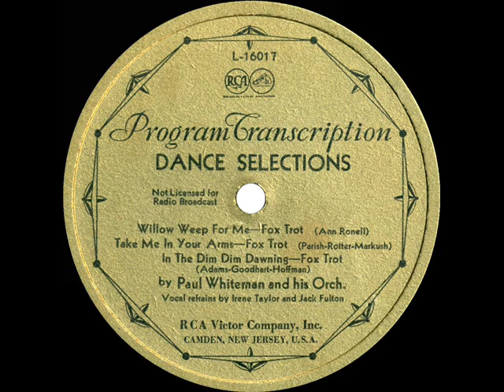1932 Paul Whiteman ‘LP’ - Dance Selections (Irene Taylor & Jack Fulton, vocal)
From the Rick Colom Collection: Pressed at 33 1/3 rpm, this collectible 10-inch gold label RCA Victor ‘Program Transcription’ disc contains a continuous 6:47 performance of three songs that ‘Pops’ had also recorded individually at a previous session for regular 78rpm release. Manufactured not as a ‘broadcast transcription’ for radio use, this series of early LP’s was marketed toward the consumer.  For additional information, check out the ‘transcription disc’ entry in Wikipedia.

1  Willow Weep For Me (Ronell) - Irene Taylor, vocal
2  Take Me In Your Arms (Parish-Rotter-Markush) - Jack Fulton, vocal
3  In The Dim Dim Dawning (Adams-Goodhart-Hoffman) - Irene Taylor, vocal

Other such vintage RCA Victor LP medleys posted to this channel include Whiteman’s 1932 “Hot-Cha”/”Face The Music” medley and the 1933 Isham Jones “Dance Medley.”

RCA Program Transcription L-16017 - Dance Selections by Paul Whiteman & his Orchestra, recorded in NYC November 25, 1932